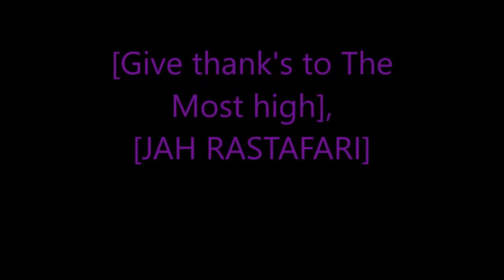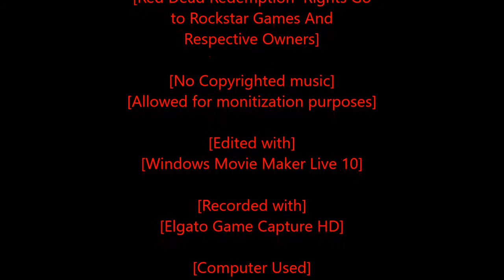Rastafari Exposed Red Dead Redemption Hardcore Mode Ep 6 Finshed